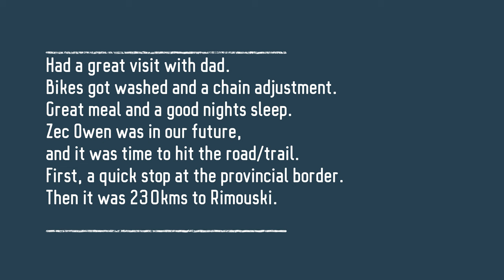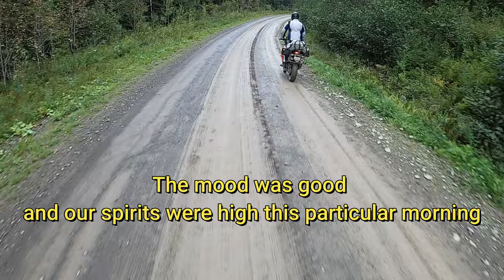TRANS-QUEBEC TRAIL... EP#3 PART#1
Day #5 found us leaving my dads, (Edmundston N.B.) and crossing back into Quebec making our way through Zec Owen all the way up to Rimouski Qc.
Lots of rain the night before and in the morning, gave us some challenges on the trail. All in all though it was a fantastic day again.